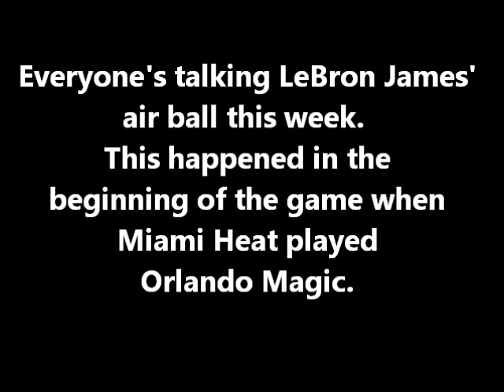LEBRON JAMES: NBA Epic Fail of the Week - Airballs Layup! ViDEO LINK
Everyone's talking LeBron James' air ball this week.  This happened in the beginning of the game when Miami Heat played Orlando Magic.  It's not a big thing; it can happen to anyone.  LeBron James made a move to the basket, but comes up short. We have the link to this video in our description.  CLICK IT NOW!!!

Sincerely,